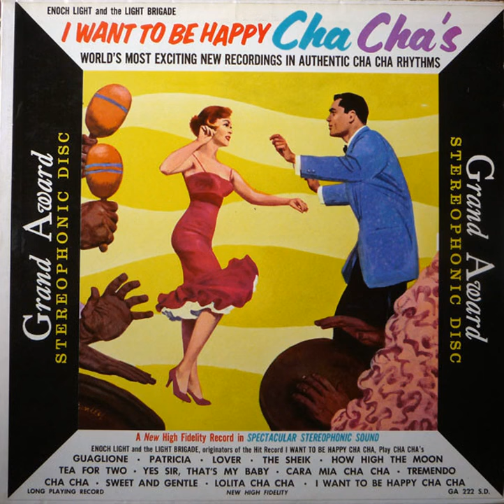Enoch Light And The Light Brigade - I Want To Be Happy Cha Cha´s -1959 (FULL ALBUM)